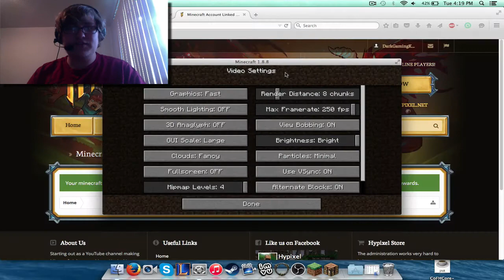Minecraft MiniGames w/ My Girlfriend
Enjoy of Minecraft Minigames where I play with my Girlfriend.